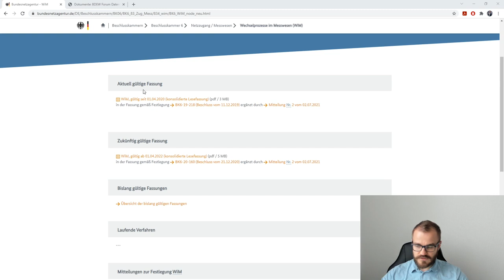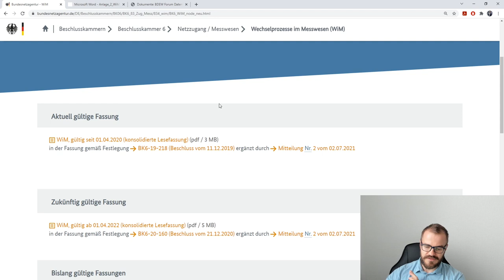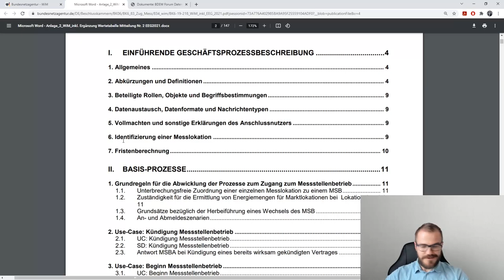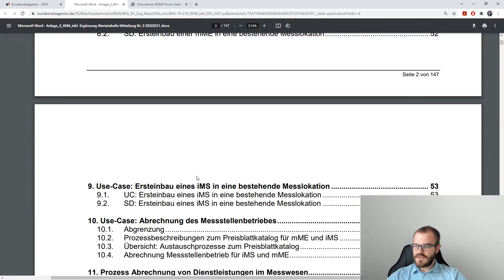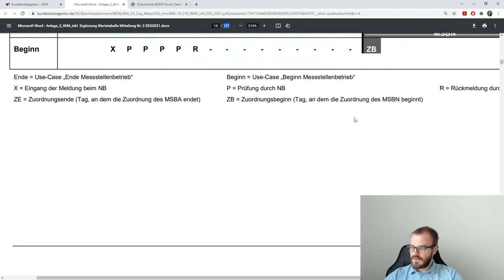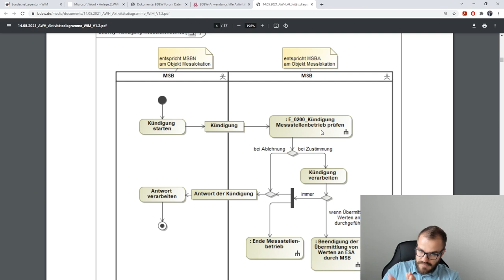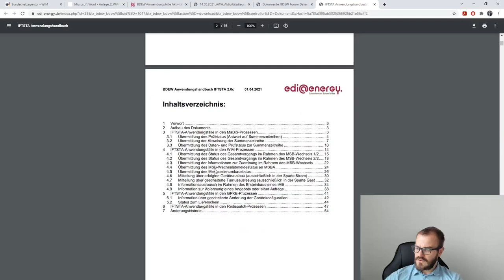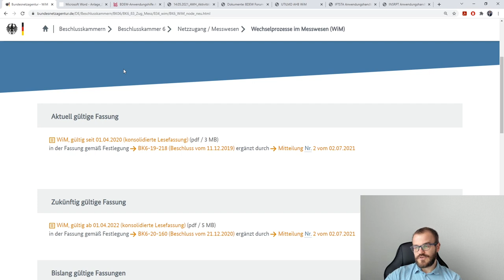WiM - Wechselprozesse im Messwesen (Marktkommunikation Energie)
Die Wechselprozesse im Messwesen klären als Marktregel u. a. den Wechsel des Messstellenbetreibers oder den Umbau eines Zählers.